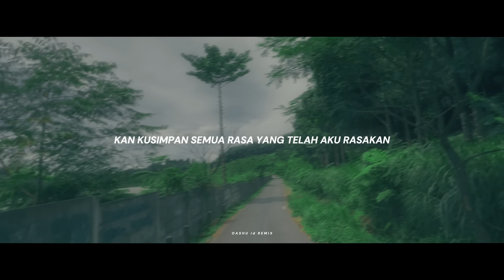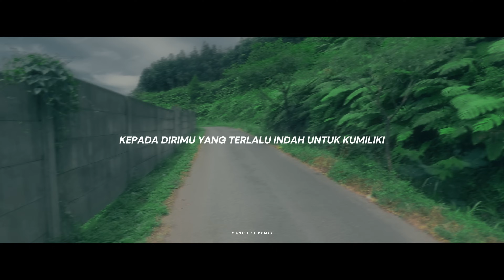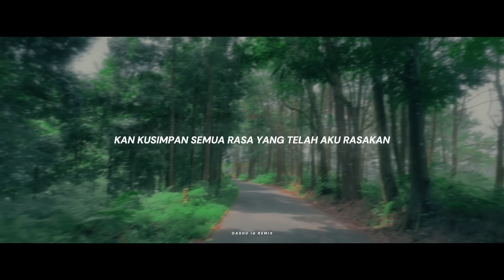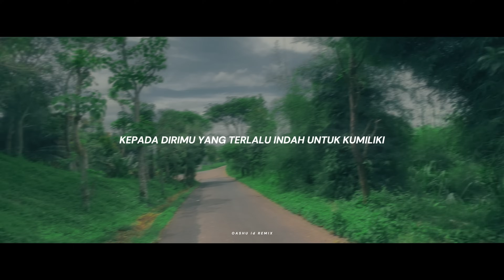DJ TERSIMPAN - Akankah kau merasakan rasa yang telah lama hilang - Popdut angklung santuy •OASHU id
Detail video ini

TITLE  : TERSIMPAN
Composer : Our story
Vocal   : Safira inema
Remix  : Oashu id